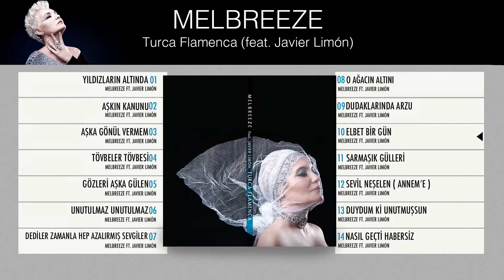Melbreeze Ft. Javier Limón - Elbet Bir Gün - ( Official Audio )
Melbreeze feat. Javier Limón - Elbet Bir Gün ( Turca Flamenca / 2017 )